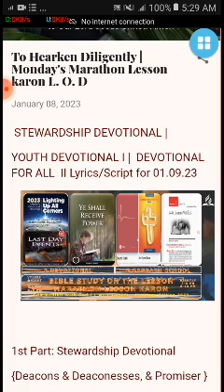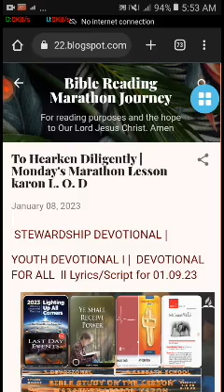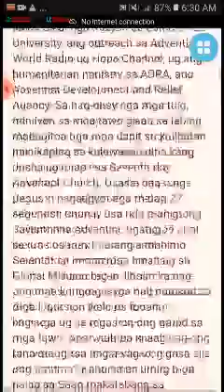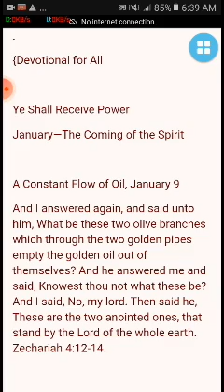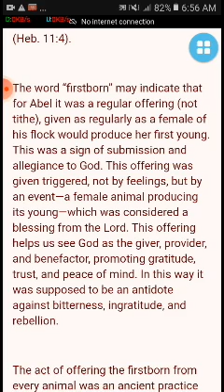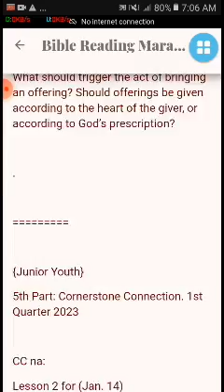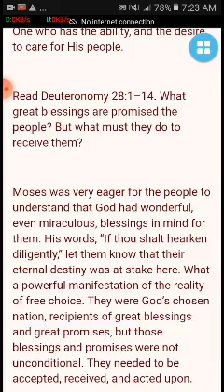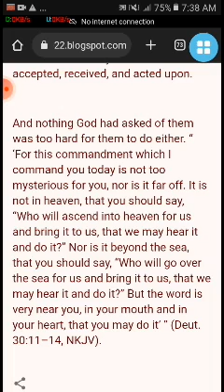To Hearken Diligently | Monday's Marathon Lesson karon L. O. D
Happy Monday's , hearers and Lessoner
LODsystem here:
✍️ Hexalogy Edition ✍️
🏠 Devotional-    Jan 7-13, 2022. Stewardship Devotional | Last Day Events

MONDAYL1Q1
Jan. 9,  2023
✍️1st Part: STWD | 1st Week  😅🙏
2023 OFFERTORY DEVOTIONAL READINGS
WEEK 1 • JANUARY 7, 2023
God’s River of Life
John 4:13-14 (v1-27) Bible Reading
✍️2nd part: Last Day Events
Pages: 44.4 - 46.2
Chapter 4—God's Last Day Church
Their “Landmark” Biblical Doctrines
✍️3rd part:
YSRP :
Ye Shall Receive Power
January—The Coming of the Spirit
A Constant Flow of Oil, January 9

✍️4th Part: Inverse |
Lesson 2
Cain and Abel: The Conflicting Givers
Jan 07 - Jan 13
MONDAY, JANUARY 09
Who Is the Benefactor?
✍️5th part:
Cornerstone Connection
Lesson 2 for (Jan. 14)
law meets love
Key text: Gen. 3:8-9
Monday
Read Genesis 3:8, 9.
Read Romans 5:8

✍️6th & last part:
Lesson 2
God’s Covenants With Us
MONDAY, JANUARY 09
To Hearken Diligently
 PreachTheWord: 103 min. Duration
Size: 124 mb
File Type: mp4 SD